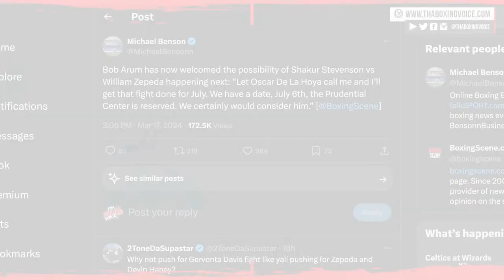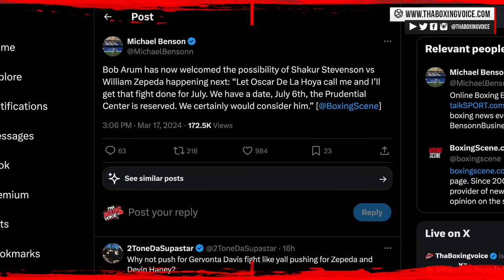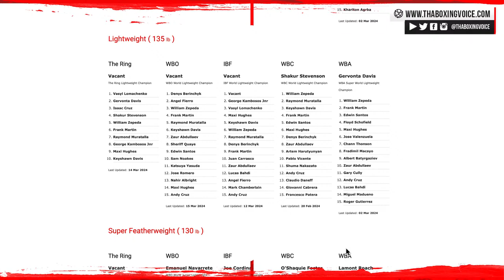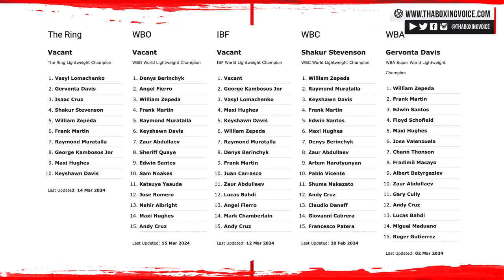☎️Shakur Stevenson vs William Zepeda “Oscar De La Hoya Call Me & I’ll Get That Fight Done For July”